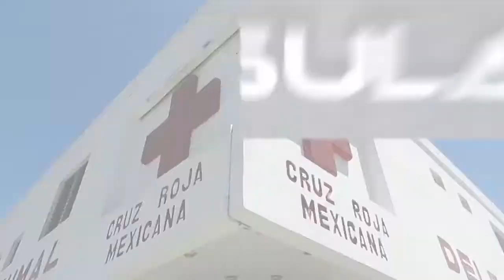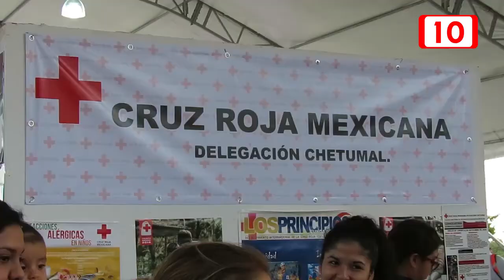Cruz Roja busca realizar colecta digital